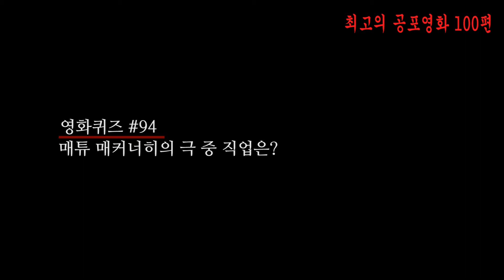[호러 베스트 100] 94위 프레일티 (Frailty)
호러매니아가 추천하는 최고의 호러영화 100편
94위 프레일티 (Frailty)